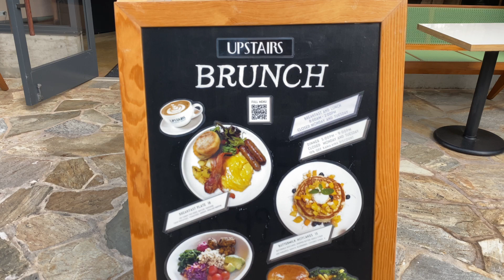Morning Walk in Waikiki | Hawaii Travel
Come with me as we take a morning stroll in Waikiki & see where we end up for brunch. It was a spectacular morning & also a nice way to get our steps in for the day.

So take a breath & walk with me...